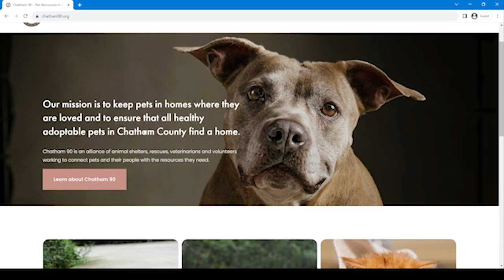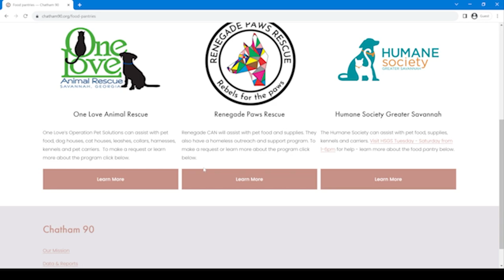Chatham 90 - Pet Adoption and Pet Resources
Have you heard of Chatham 90?

Chatham 90 is the ultimate alliance, bringing together animal shelters, dedicated rescues, compassionate veterinarians, and amazing volunteers! 🐕🐾

The mission? To connect pets and their loving humans with all the resources they need for a happier, healthier life together.

Join us in our journey to create a world where every pet has a safe and loving home.

Watch this short video to learn more about Chatham 90! 🐶🐾🏠